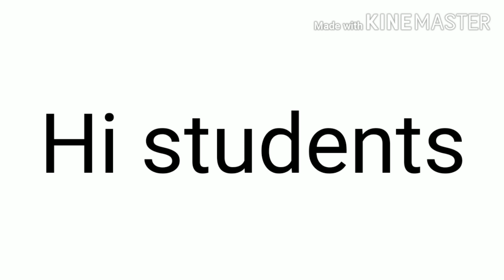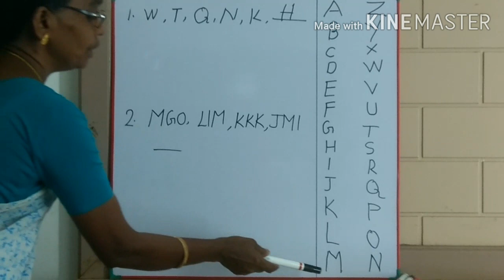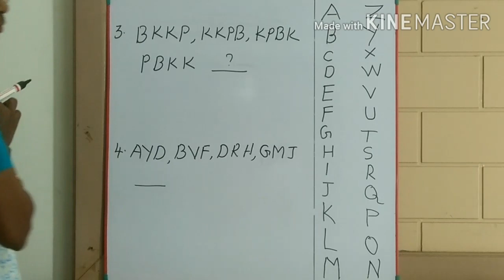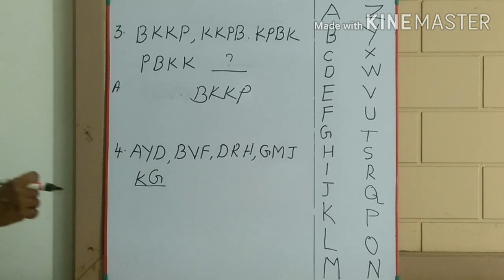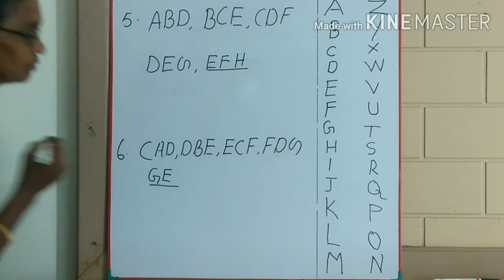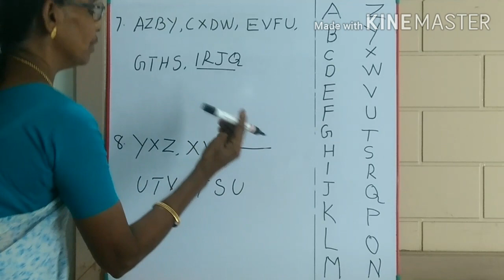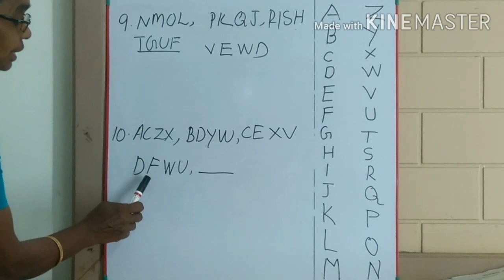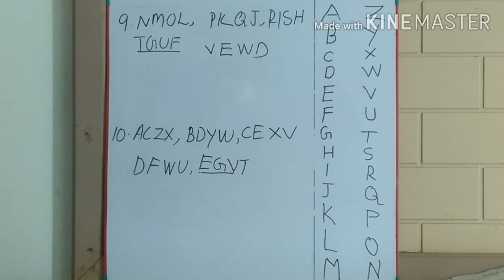ALPHABETIC SERIES PART 2 /NMMS 6/MAT 2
FOR DEVELOPING SKILL IN ALPHABETIC SERIES